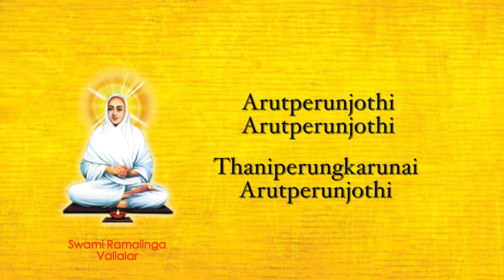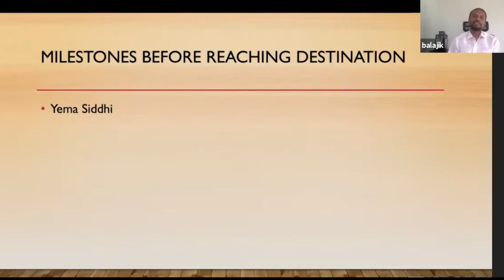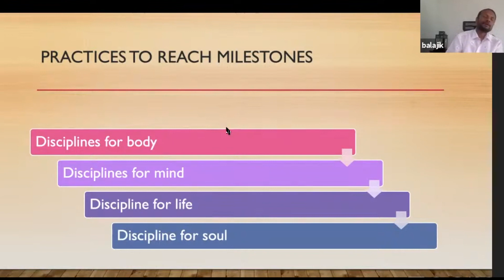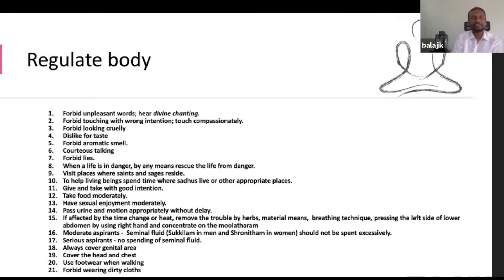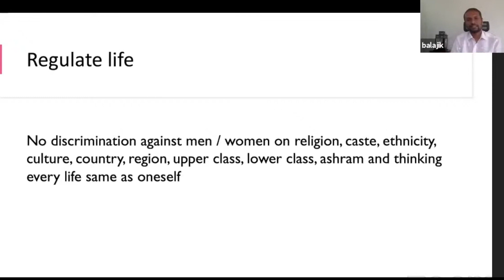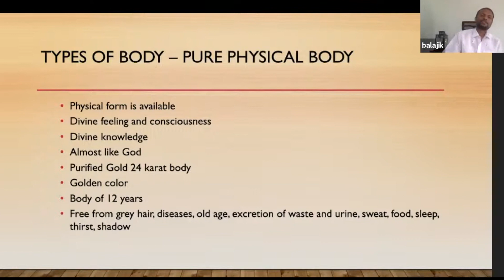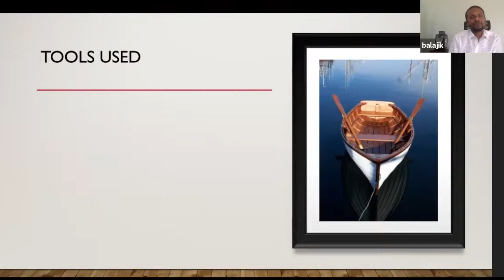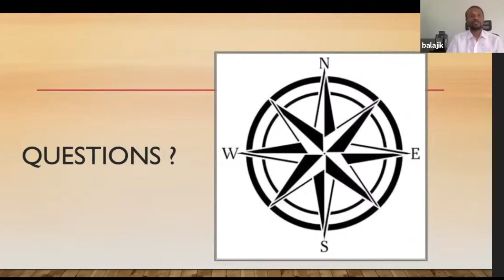Do principles lead to Worldly Pleasures or Higher Spiritual Experiences - Part 2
Do principles lead to Worldly Pleasures or Higher Spiritual Experiences

Let all beings live happy

Our trust is located in Thiruvanamalai

Thiru. Babu Sadhu Swamy
Arutperumjothi Vallalar Charitable Trust,

Vallalar Samarasa Suttha Sanmarga Sathiya Sangam,
552/6A, Gosalai Grammam,
(Opp to Vayu Lingam in Girvalam Route),
Adi Annamalai Post
Thiruvanamalai - 606604.

Aruthperumjothi Aalayam,
Foothills of Perumal Malai,
Arthanaripalayam,
Pollachi,
Coimbatore District.